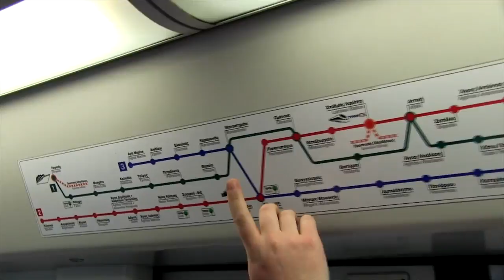Clowns4Care - gør happy!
GØR NOGEN HAPPY :)
I dag er FN's International Day of Happiness. De humanitære klovne Clowns4Care hjælper børn i verdens brændpunkter - og det er ikkebareforsjov. Men midt i mørke og fortvivlelse, giver de netop lidt håb og glæde til oversete børn. Se med, støt clowns4care - gør din kæreste, ven, kollega "HAPPY": DEL musikvideo!
Video & foto: Jeppe Nybroe
Redigering: Jenny Louise Vestergaard & Jeppe Nybroe